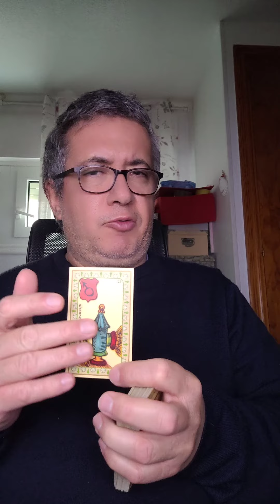Sagitario: 1 de Marzo de 2024.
Lectura diaria.